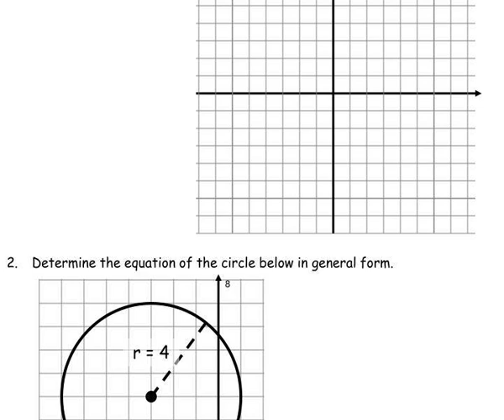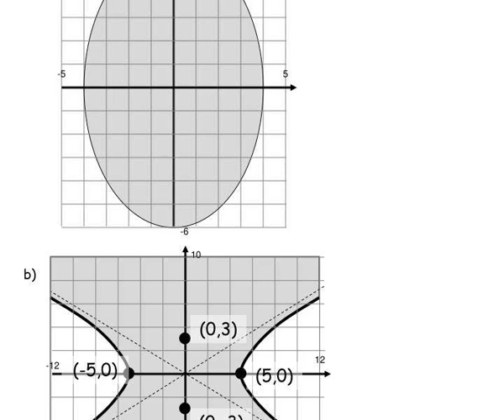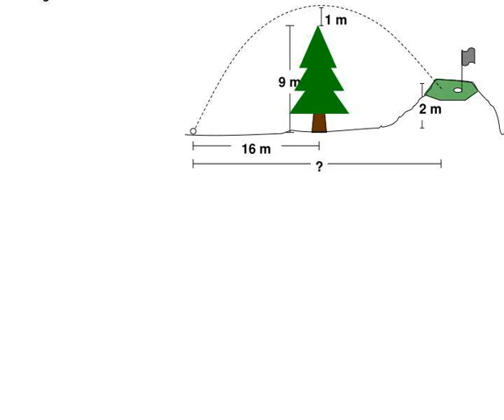mth 5105 pretest a